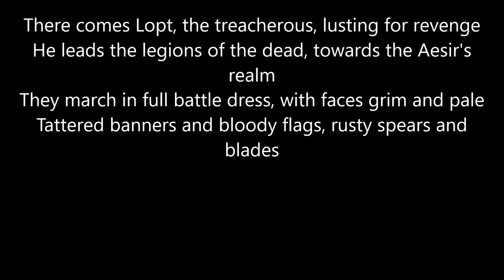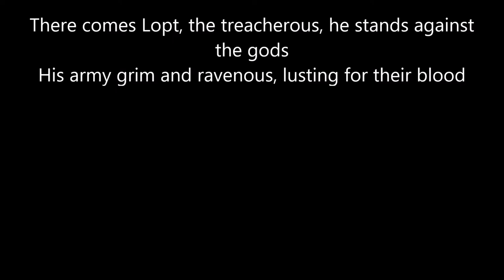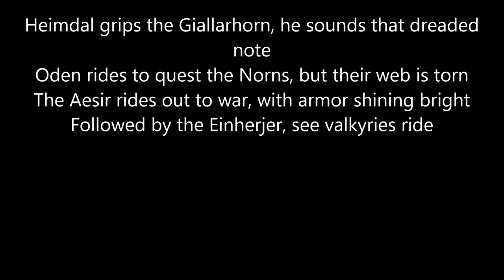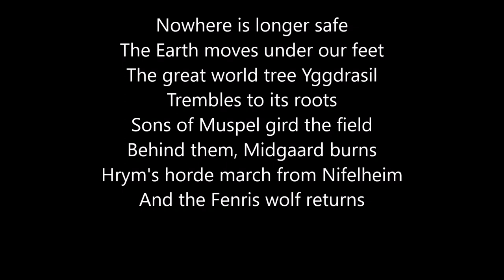Amon Amarth - Tattered Banners and Bloody Flags (lyrics)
Lyrics:
There comes Lopt, the treacherous, lusting for revenge
He leads the legions of the dead, towards the Aesir's realm
They march in full battle dress, with faces grim and pale
Tattered banners and bloody flags, rusty spears and blades

Cries ring out, loud and harsh, from cracked and broken horns
Long forgotten battle cries, in stange and foreign tongues
Spear and sword clash rhythmically, against the broken shields they beat
They bring their hate and anarchy, onto Vigrid's battlefield

There comes Lopt, the treacherous, he stands against the gods
His army grim and ravenous, lusting for their blood

Nowhere is longer safe
The Earth moves under our feet
The great world tree Yggdrasil
Trembles to its roots
Sons of Muspel gird the field
Behind them, Midgaard burns
Hrym's horde march from Nifelheim
And the Fenris wolf returns

Heimdal grips the Giallarhorn, he sounds that dreaded note
Oden rides to quest the Norns, but their web is torn
The Aesir rides out to war, with armor shining bright
Followed by the Einherjer, see valkyries ride